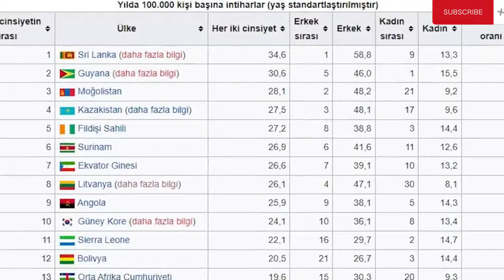LIFE IN LITHUANIA, THE COUNTRY OF LONELY WOMEN! - 10+ INCREDIBLE FACT ABOUT LITHUANIA! - DOCUMENTARY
Lithuania
Baltic
Vilnius
Baltic Sea
Baltic States
Lithuanian culture
Lithuanian history
Vilnius Old Town
Baltic countries
Baltic culture
Lithuanian cuisine
Lithuanian traditions
Lithuania travel
Baltic architecture
Lithuania landmarks
Curonian Spit
Lithuanian language
Trakai Castle
Lithuania tourism
Baltic mythology